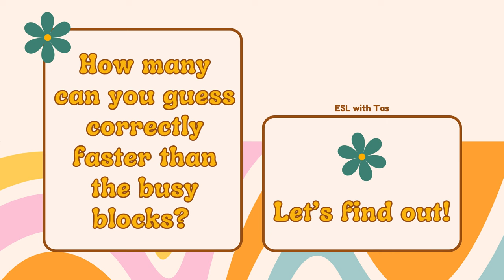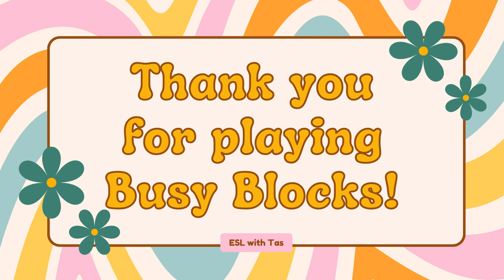🪤What’s beneath the BUSY BLOCKS? Transportation! ESL Game NO-PREP